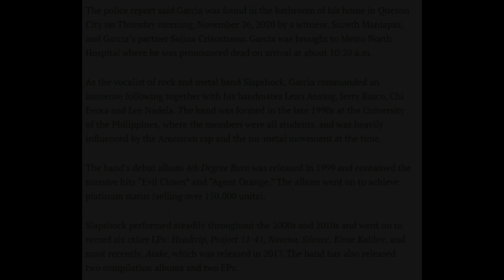JAMIR GARCIA, CHI EVORA, LEE NADELA, JERRY BASCO, LEAN ANSING, HULING AWITIN NA KOMPLETO SILA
JAMIR GARCIA, CHI EVORA, LEE NADELA, JERRY BASCO, LEAN ANSING,SANA PAG GISING , Chie Evora naghandog ng isang awitin para kay Jamir Garcia
Isang malungkot na balita ang pagpanaw ng isang magaling na vocalist ng slapshock . Dahilan ng pag panaw ay pagkuha ng sariling buhay dahil sa depression . Dinudugtong ang pang yayaring ito sa vision and prediction ni Rudy Baldwin.

Credit Music By Slapshock :                        You Can Also Watch My Ghost Hunting
Di ka maabot di makalapit

Tumahimik ang paligid, hindi maka kibo
At sa aking pag pikit
Ako’y nanalangin

CHORUS:
Sana pag gising bumalik sa dati ang lahat
Sana pag mulat, ikaw ay kasama ko

Sana pag mulat wala na ang sakit

VERSE2:
Mga yakap ko ay sa hangin
Tinitiis lahat para sayo
Mga gabing pagod na ang damdami
Kelan ba matatapos ito

PRE-CHORUS:
Huminto ang mundo, ng ako’y lumayo
Ako’y nanalangin

Sana pag mulat wala na ang sakit Makakita ng Kaunti
Also please support/follow my :